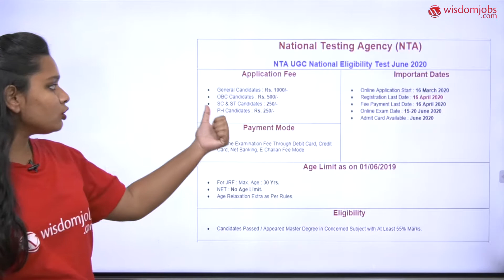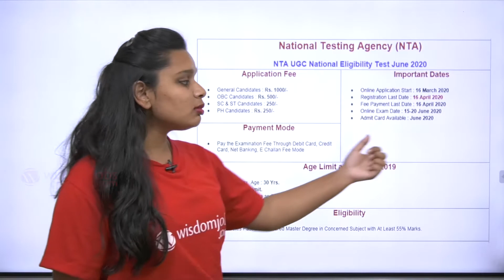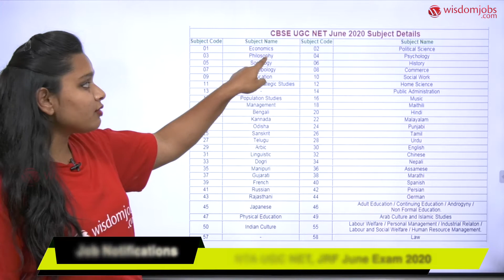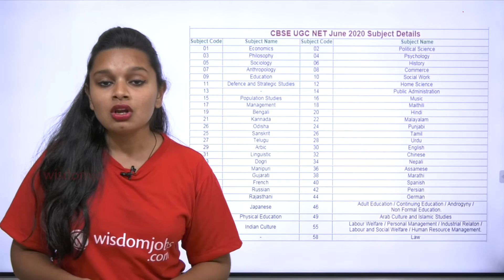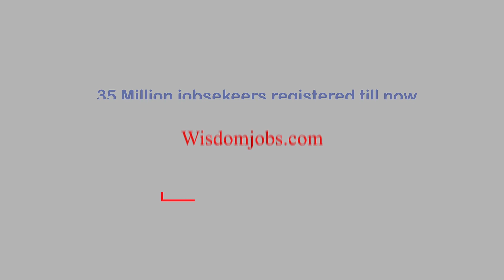National Testing Agency Recruitment 2020 | UGC NET, JRF June Exam Online Form @Wisdom Jobs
National Testing Agency Recruitment 2020 was released, Apply online for National Testing Agency recruitment notifications. National Testing Agency notification and apply online link is available at official website. Must watch this video to check qualification, Post names, age legibility and last date.